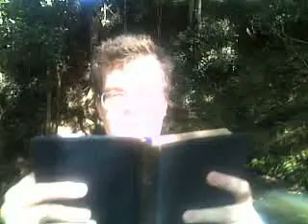2 Corinthians Chapter 5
2 Corinthians Chapter 5 - Authorised Version (King James Version)

Read by Paul Leith